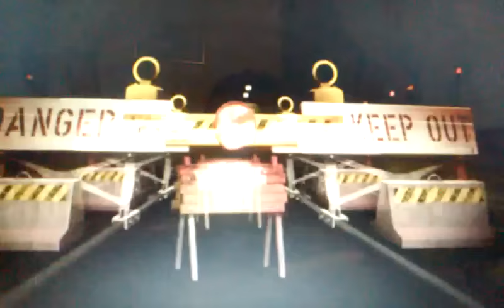TMNT (2012) Train station fight